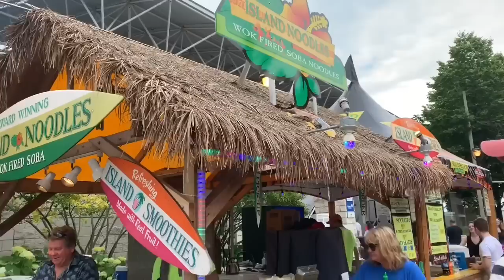Odia Vlog-ଆମେରିକା ରେ Music Festival କେମିତି ହୁଏ |English ଗିତ ରେ ମୋର ଦେଶି Dance | SummerFest Milwaukee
World ର ସବୁଠୁ ବଡ Music Festival ରେ English ଗିତ ରେ ମୋର ଦେଶି Dance🤣| Summerfest in Milwaukee | Indian youtuber Swapna USA Life
Odia Jhia Swapna, Odia Vlogger Swapna, Indian Youtuber, Indian Vlogger